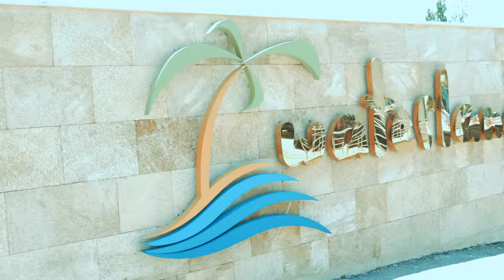Waterland Hotel & Resort Lebanon 2018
Ardeh, Zgharta Summer 2018